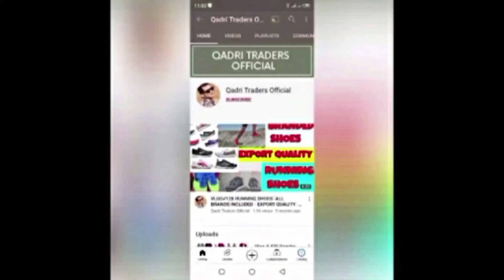Europe Abaya Bundle 40 kg -Wholesale rates - RS 16000